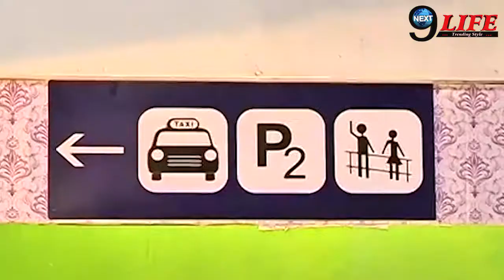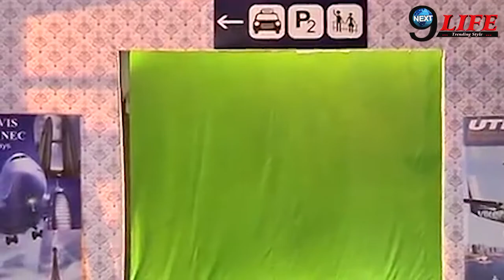Ishq Subhan Allah 1st Oct.2018 Full Making Video | Next9Life